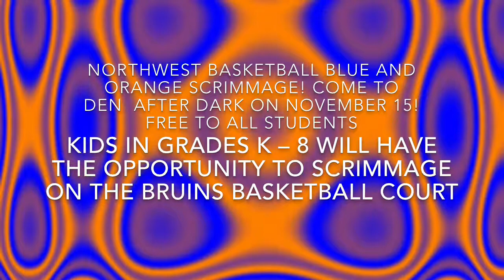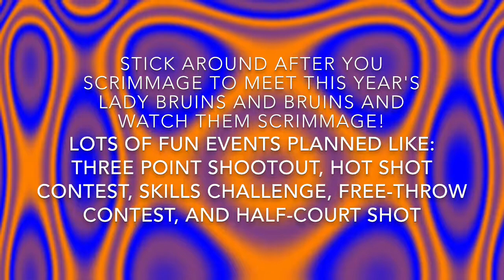THE Morning Show 11-11-2014